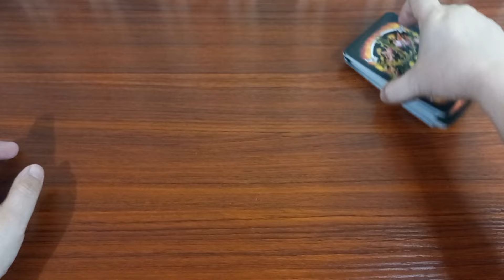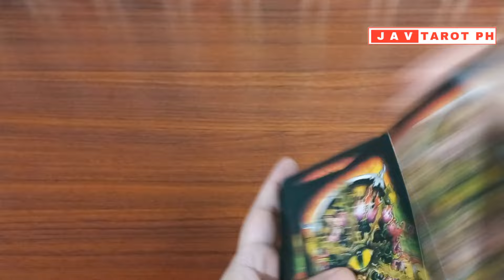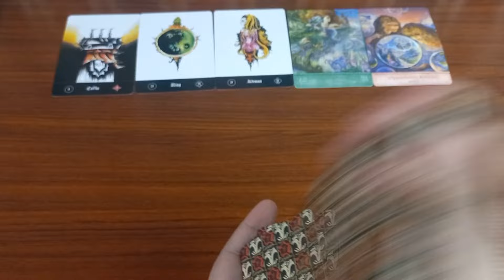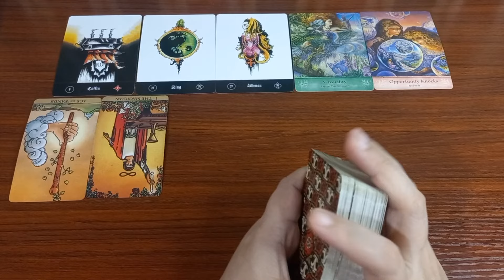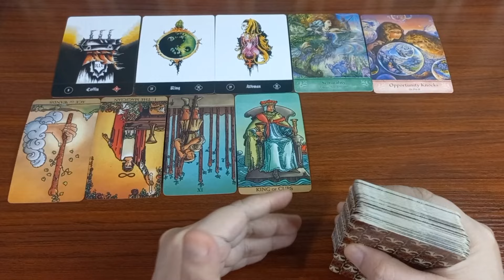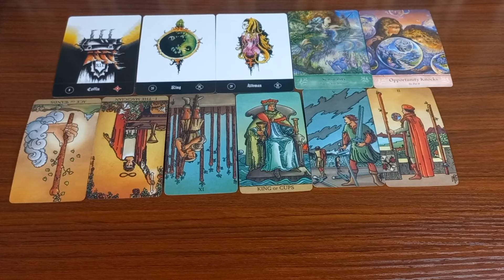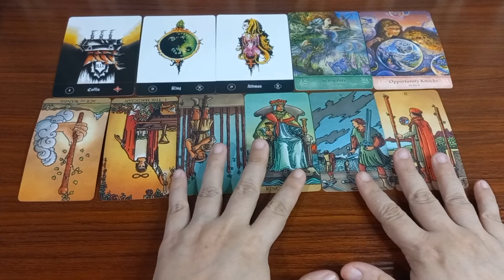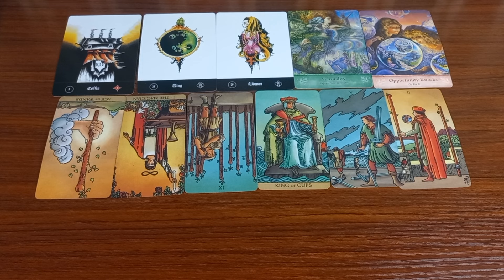May 9, 2024 Water Signs (Cancer, Pisces and Scorpio) DAILY GABAY Tarot and Oracle Reading